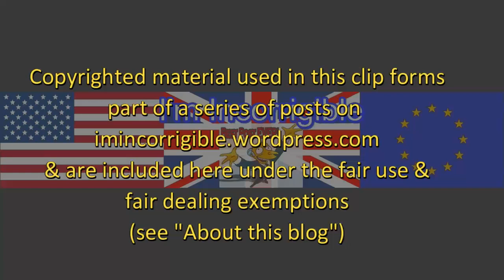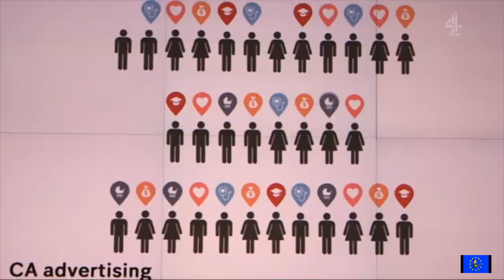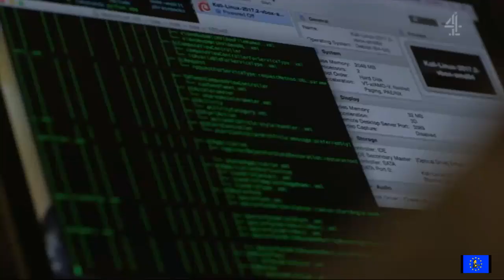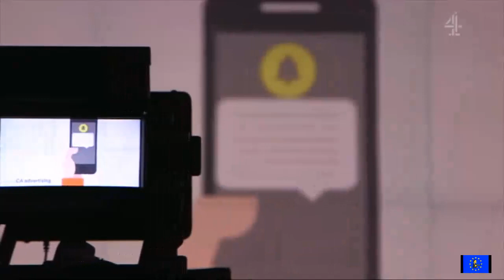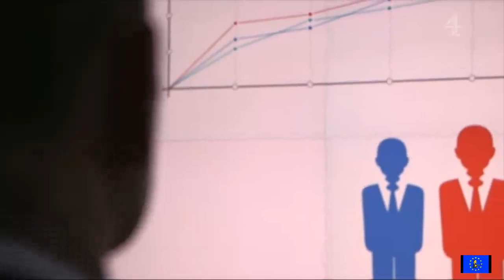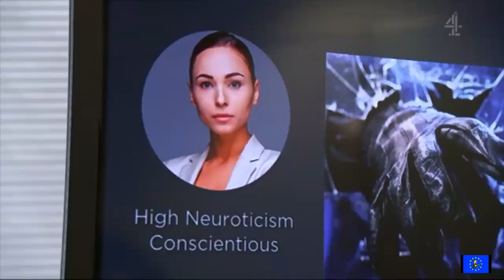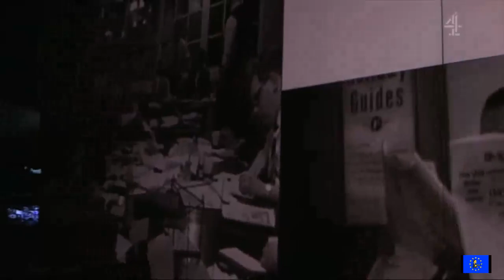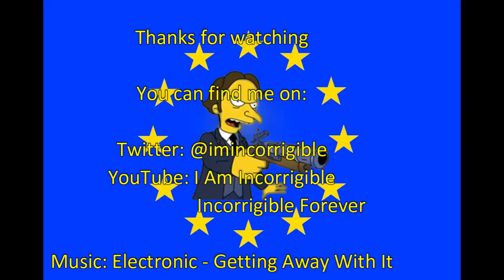Cambridge Analytica: whistleblower exposes how dirty tricks undermined democracy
BBC News & Channel 4 News 17 March 2018